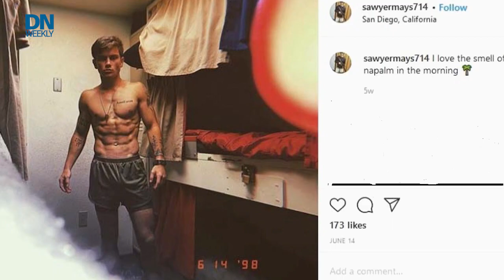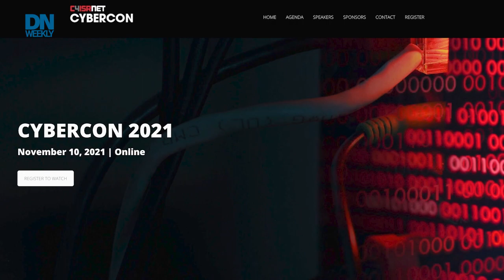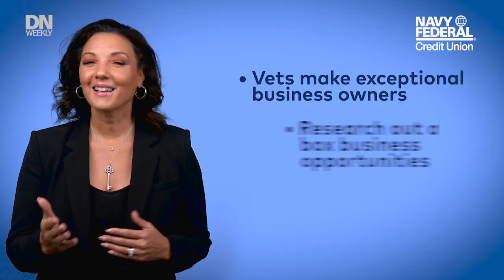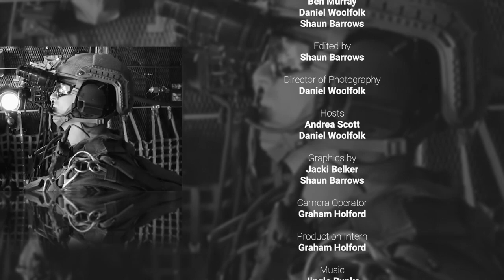Analysis of a ship's fire and a new Air Force weapon | Defense News Weekly Full Episode, 11.6.21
A pair of reports on the fire that consumed a Navy vessel at port shed light on how the blaze got out of hand - and how the Navy failed to learn lessons from previous fires. Plus, a look at the Air Force's future electronic warfare airframe, and details of an Army program to employ machine learning to hit targets. That and more on Defense News Weekly for November 6, 2021.